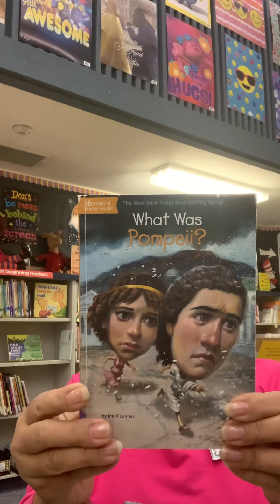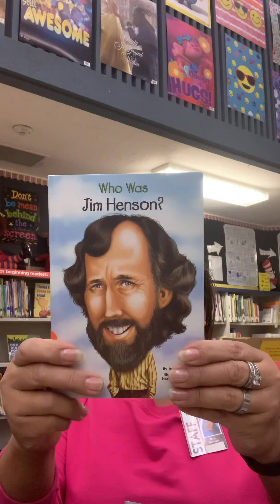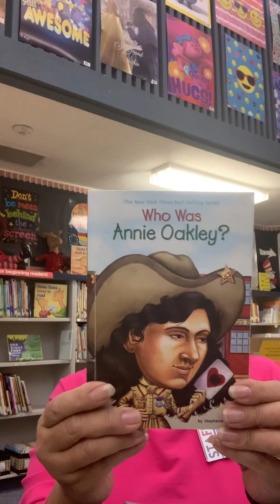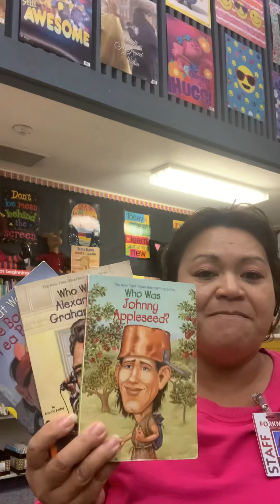#81 Who Was/Biography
Variety of non fiction collections